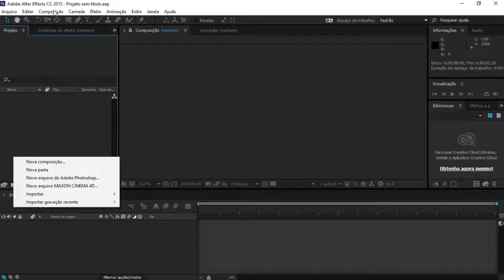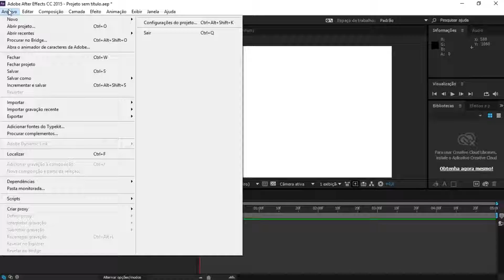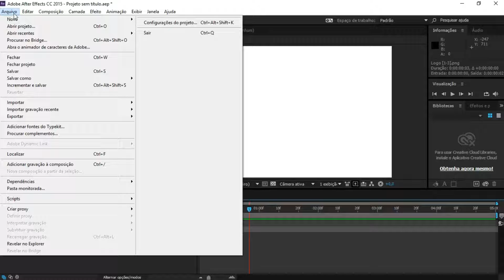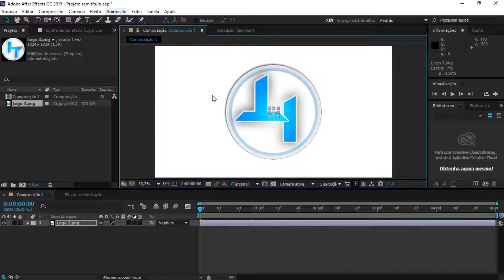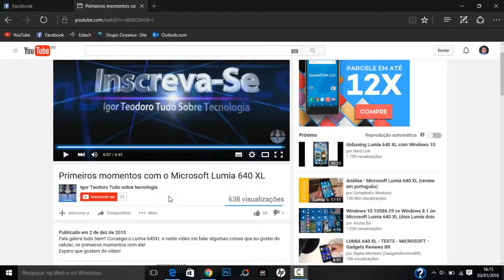After Effects-Introdução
Fala galera, tudo bem? Hoje começarei uma nova série aqui no canal, que é de After Effects, essa é só uma introdução não tem tutorial nem nada, só falando um pouco do After mesmo!

Obrigado!